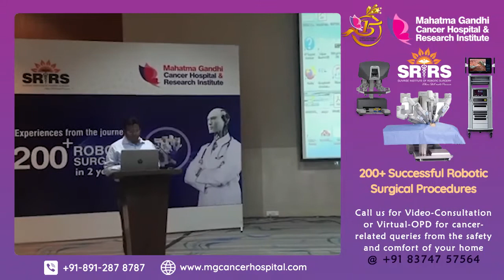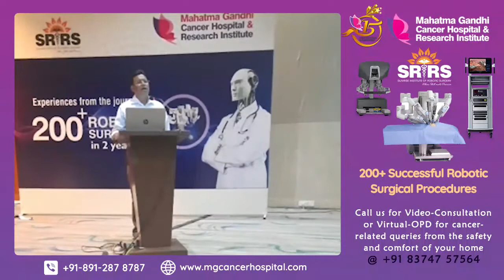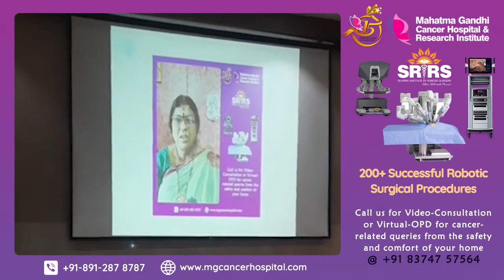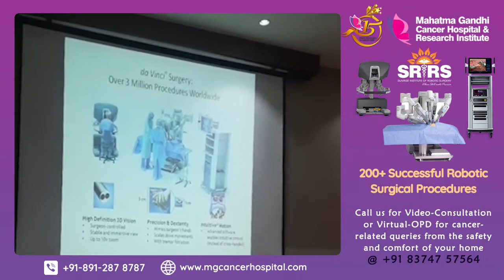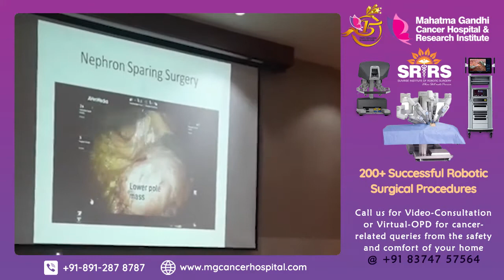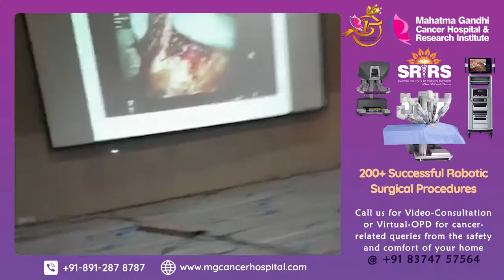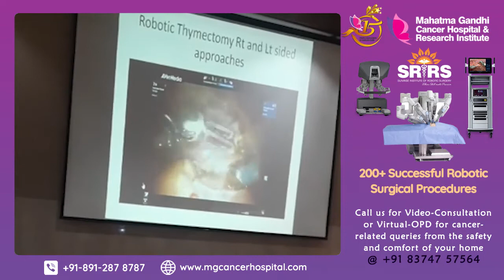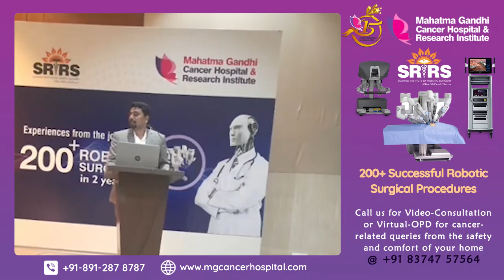Multi-Disciplinary Robotic Observership/Fellowship Program | MGCHRI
On the eve of completion of 200+ Robotic Surgeries in 2 years, Mahatma Gandhi Cancer Hospital & Research Institute has organized a Multi-Disciplinary Robotic Observership / Fellowship Program.

MGCH & RI is established as a centre of excellence for comprehensive cancer care and prevention. The Institute is one of the largest cancer centres in India. It provides seamless cancer care under one roof through its services including diagnostics, state-of-the-art therapies including Surgery, Chemotherapy, Radiotherapy and symptom management to meet the needs of oncology patients